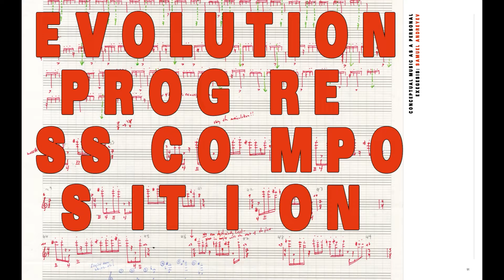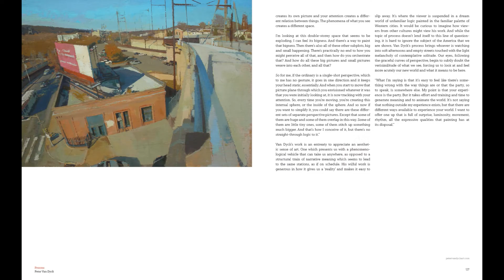Trebuchet 11 Process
PROCESS: techniques of discovery and material transformation in art

Featuring:
Samuel Andreyev/Ed Atkins/Nairy Baghramian/Phyllida Barlow/Peter Van Dyck/Oli Kellett/Tae Kim/Chris Levine/Gisela McDaniel/Julie Mehretu